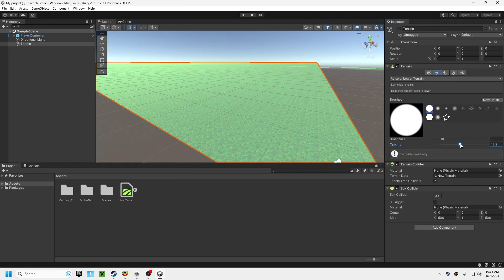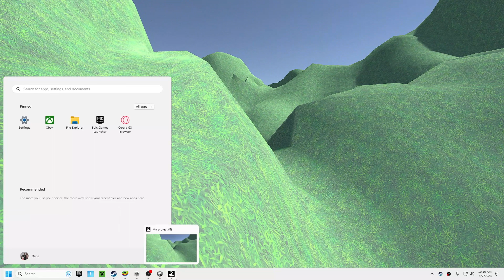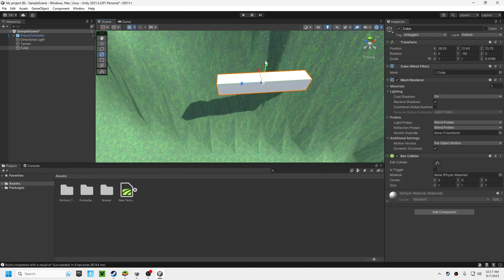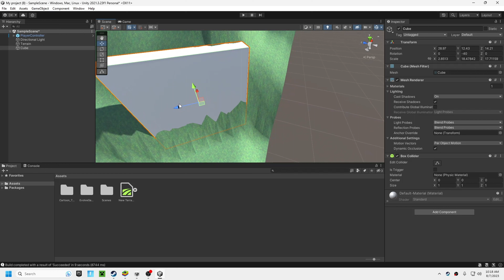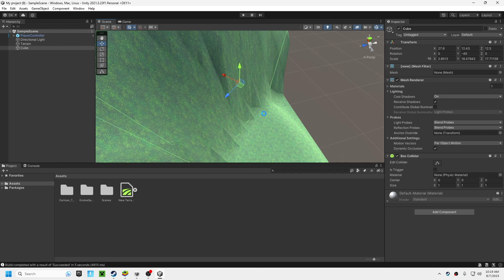How To Add Mountains In Unity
I show you how to add mountains into Unity which is actually super simple and fast. If you want to watch all my videos on how to make all the easy things in Unity then make sure to check out my Unity playlist. Make sure to like and sub and share me with your friends.